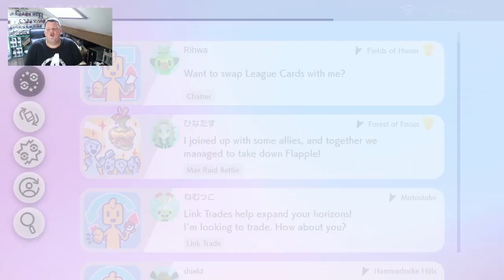Pokemon Shield - Firetype Only - 16